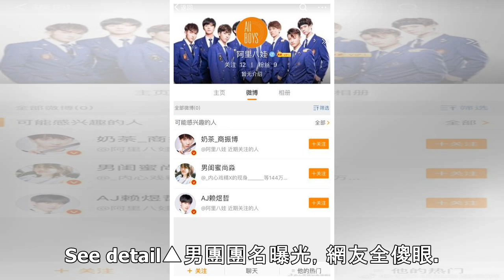偶像男團超土團名曝光 網笑到噴飯：不如叫八仙過海